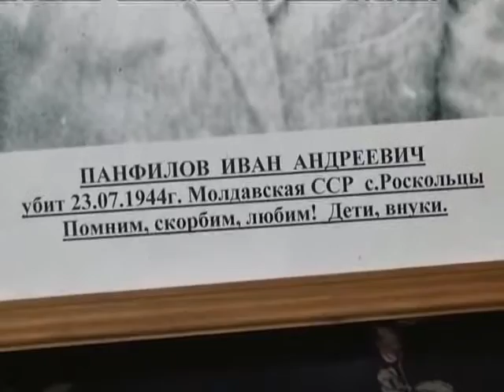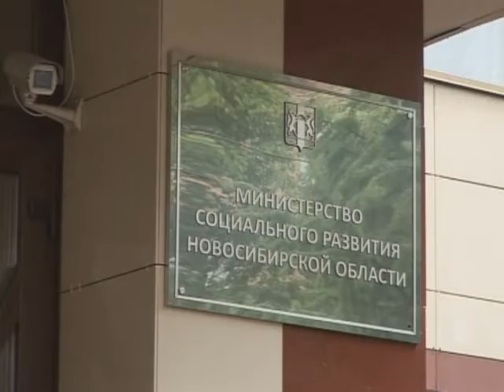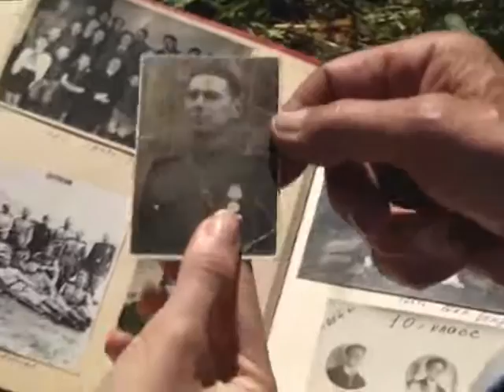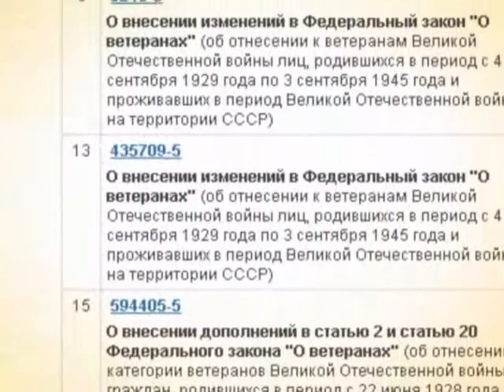Прецедент. Их детство украла война 1941–1945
25 февраля этого года в Госдуме рассмотрели законопроект, который  предполагал дополнительные льготы для категории граждан «Дети войны».  Но для принятия закона не хватило всего лишь 20 голосов.  А ведь трудности, переживаемые многими стариками, усугубляются продолжающимся ростом цен на продукты, лекарства и коммунальные услуги. Но как  сегодня государство заботится  о тех, чье детство украла война?